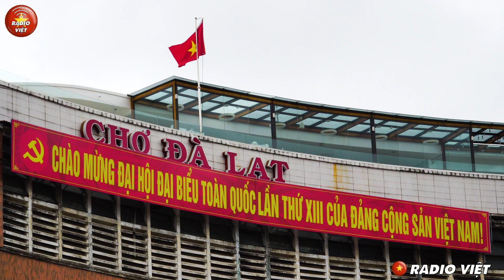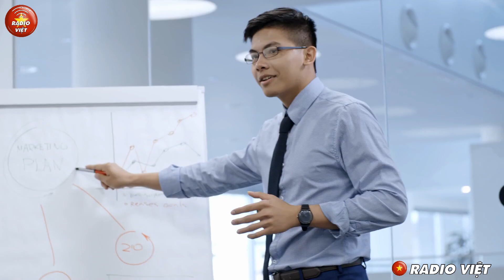Ông Tô Lâm Nhường Chức Chủ Tịch Nước, Tướng Giang Hay Tướng Cường Sẽ Thay Thế ? | Radio Việt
Cảm ơn quí vị và các bạn đã quan tâm theo dõi và ủng hộ Radio Việt thời gian qua. Chúc quí vị và các bạn luôn luôn mạnh khỏe, vui vẻ và hạnh phúc trong cuộc sống.